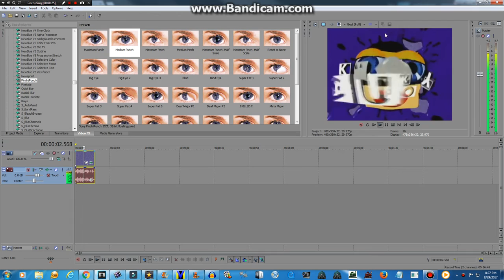How To Make Jeffy Major